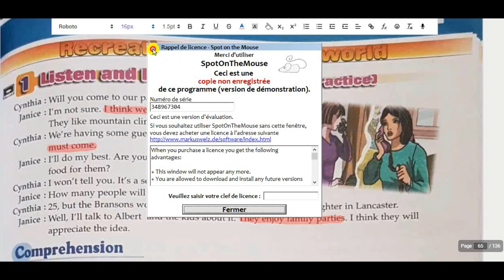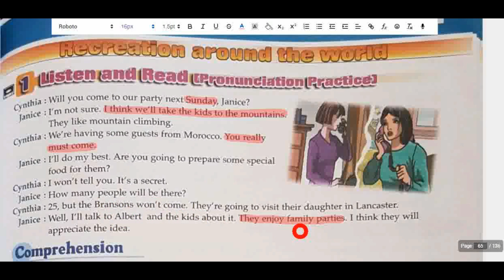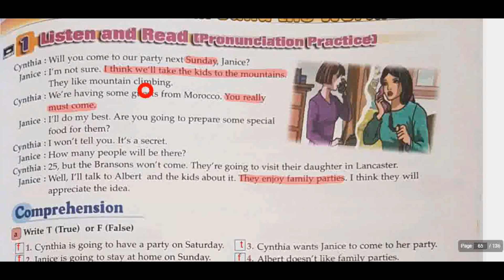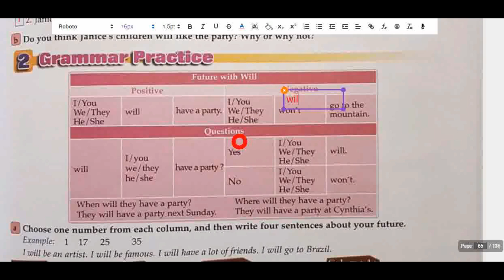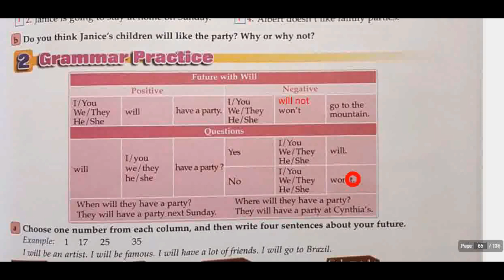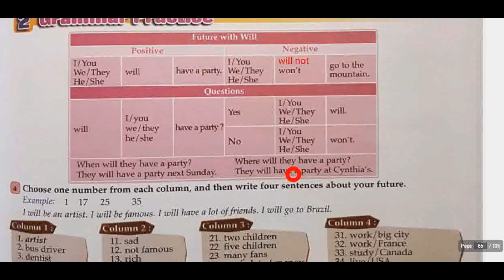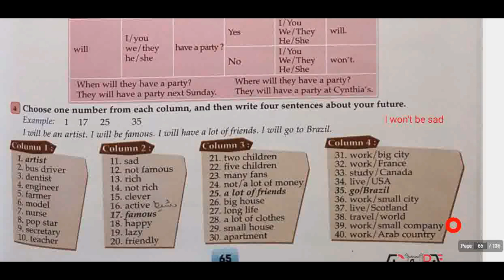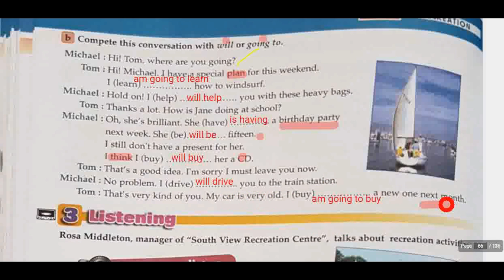Unit 5:Recreation(Reading+Future "Will")P:65(Visa to the world) جميع دروس الانجليزية للجدوع المشتركة